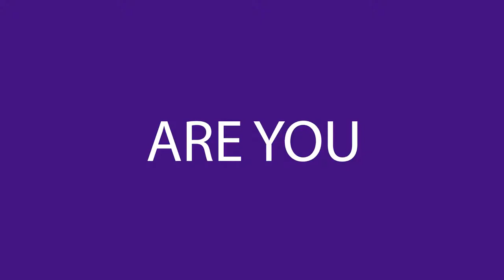Long Island Photo Promo